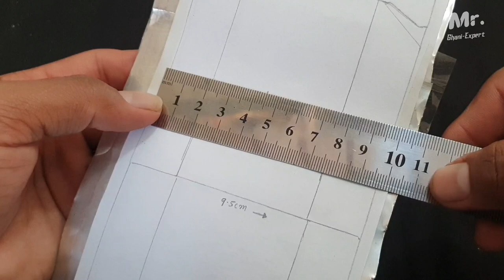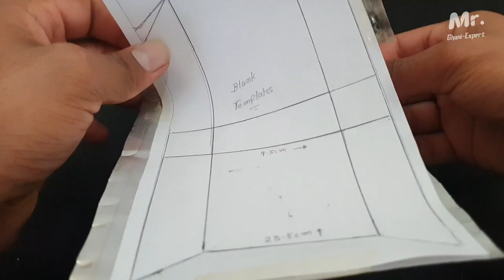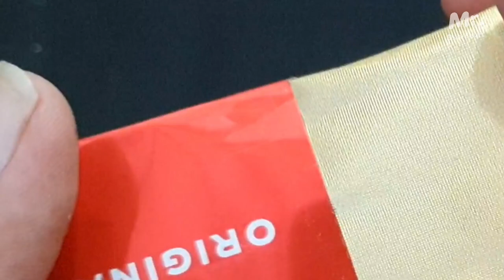How to make a cigarette Case from coca cans | mini box easy | by Mr ghani expert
Mini cigarette case for cigarette.
Cover tipe !
Cigarette Case
Mini case
Cigarette box
New idea
Coca case
Small box
Red case coca cola
In homemade mini case

Music Links.